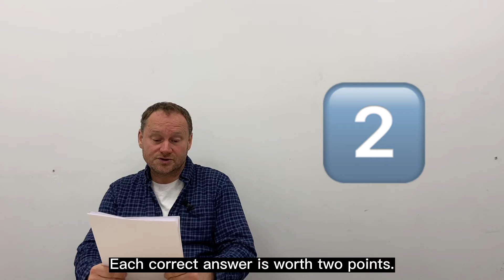Preparing for a test